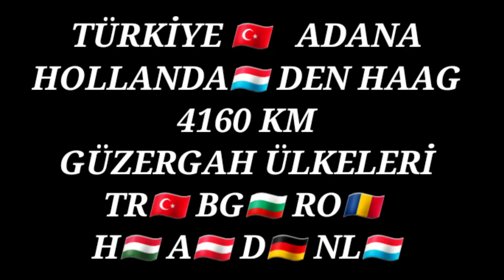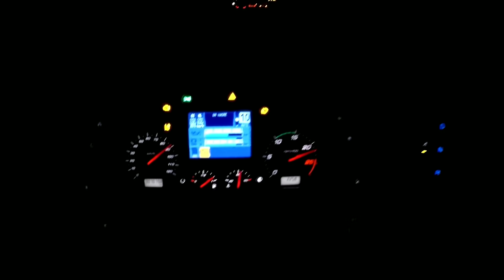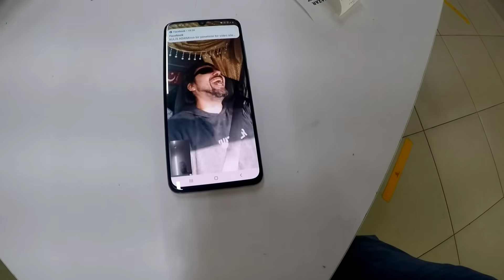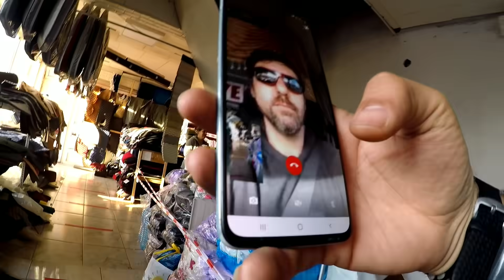GURBET YOLU 1 - BASAR TONAJ IVECO İLE RAMPADA VOLVO SOLLADIM / ADANA DENHAAG- TR 🇹🇷 NL 🇱🇺 4160 KM